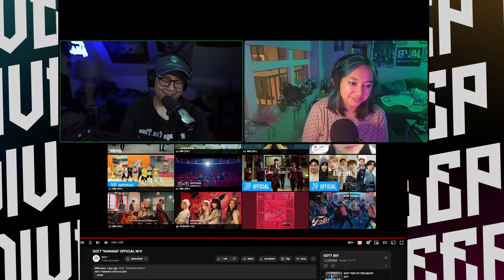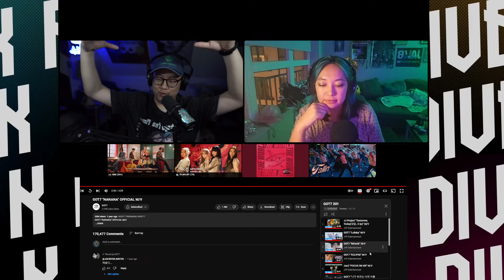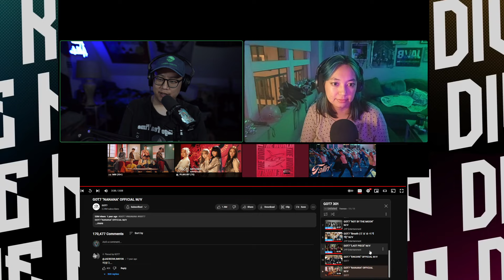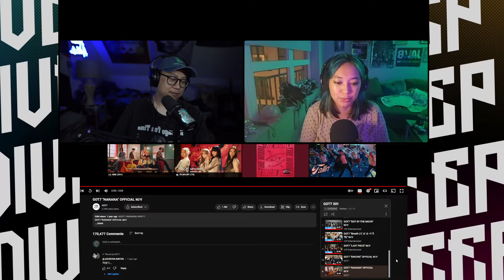Got7 - Kpop Deep Dive Part 3 ft. Therese!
We tackled the rest of Got7! Everything up to their current release! I just want to say thank you to the Got7 Ahgase y'all are so welcoming to me so thank  you!

We do these live on twitch at 8pm EST on Wednesdays